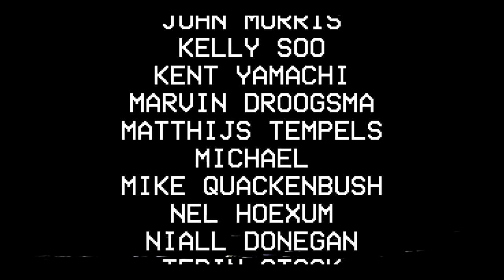BEHRINGER POLY D | Single Synth Song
A classic sounding Model D with 4 oscillators and the ability to play paraphonically? Yes please! This is the Behringer Poly D!

The drums on this track are coming from the Behringer RD-8. Enjoy!